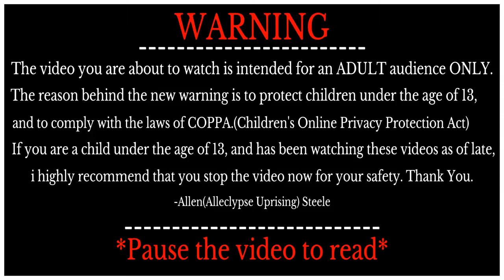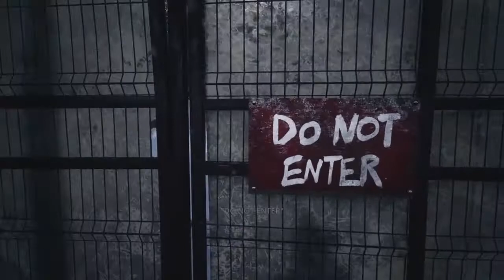BRO THIS IS NOT WHAT I EXPECTED - Resident Evil Village [PART 1]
Developer(s)
Capcom

Publisher(s)
Capcom

Director(s)
Morimasa Sato

Producer(s)
Tsuyoshi Kanda
Peter Fabiano
Masachika Kawata

Artist(s)
Tomonori Takano

Composer(s)
Shusaku Uchiyama

Series
Resident Evil

Engine
RE Engine

Platform(s)
Microsoft Windows
PlayStation 4
PlayStation 5
Xbox One
Xbox Series X/S
Stadia

Genre(s)
Survival horror

Mode(s)
Single-player, multiplayer